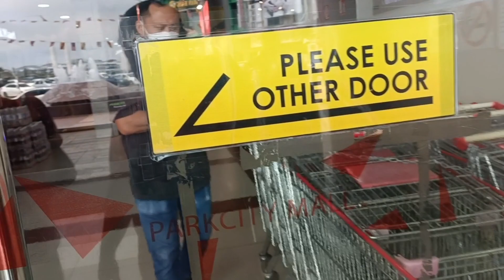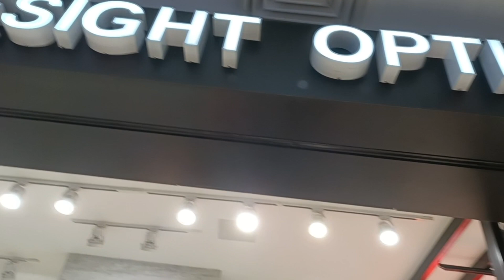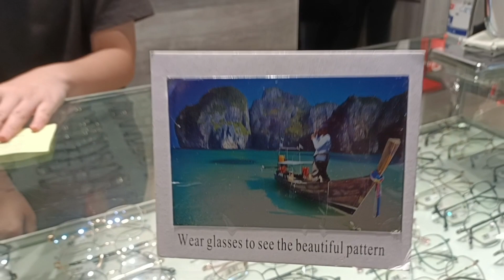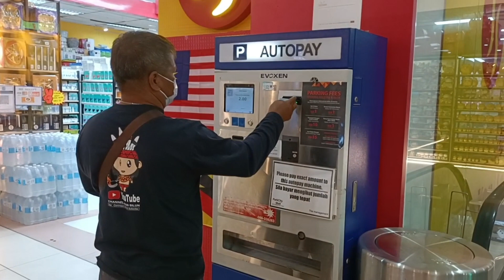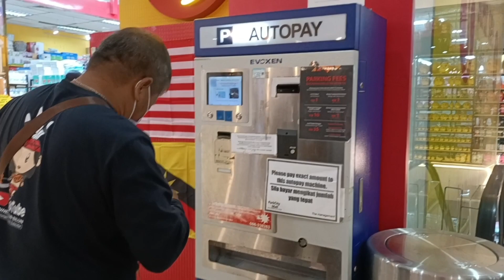Bukan Rabun Tapi Silau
Jom bersama Apai S pergi ke Eyesight Optic bertempat di Parkcity Mall Bintulu.